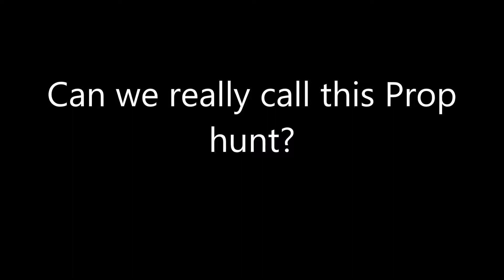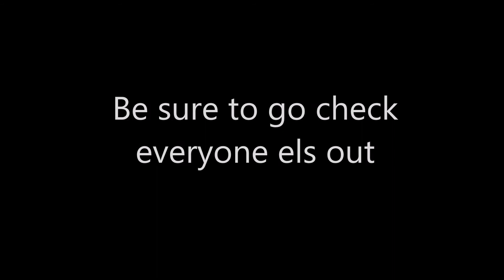More Gmod Prop hunt